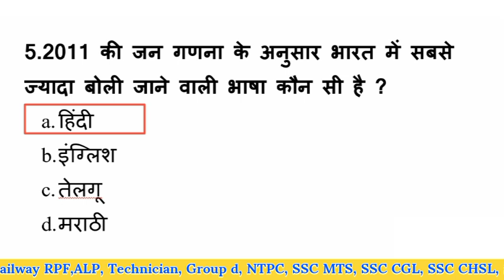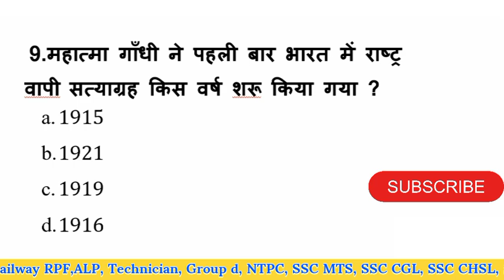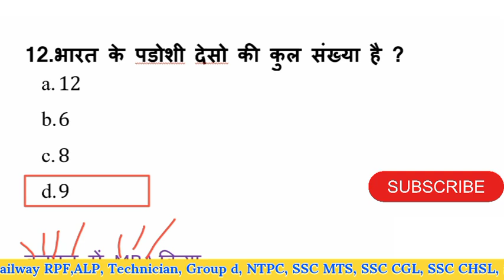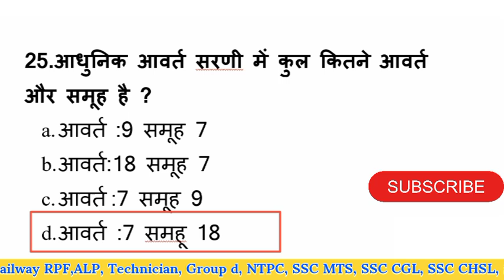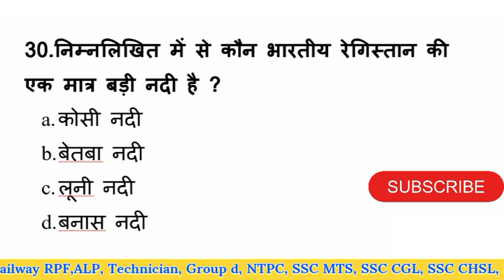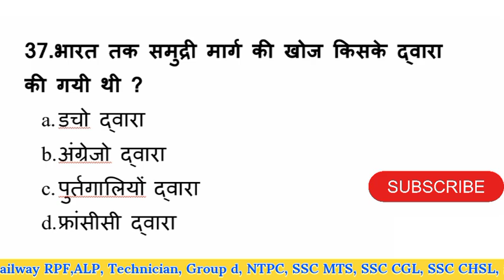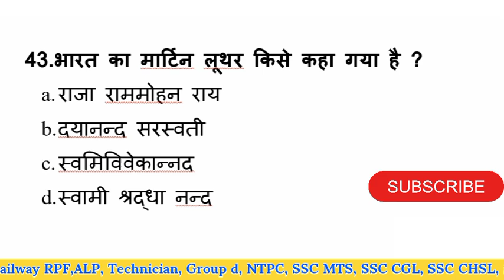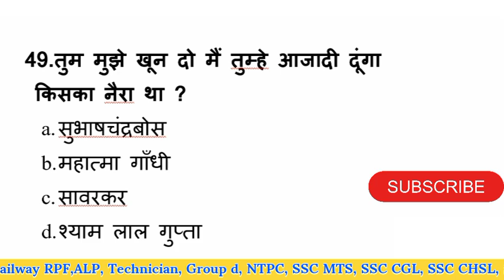Railway SSC All Exams Requirements GK Questions | Samanya Gyan Top 50 GK Quiz Live Test 🛑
Videos Aditional Knowledge 👇 👇

gk questions
gk question
railway exam
ccc exam important questions